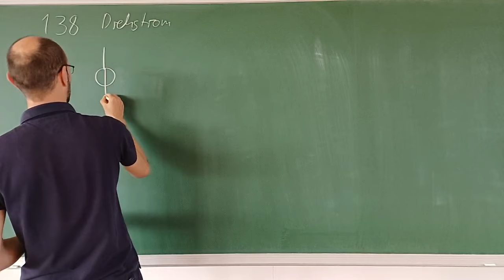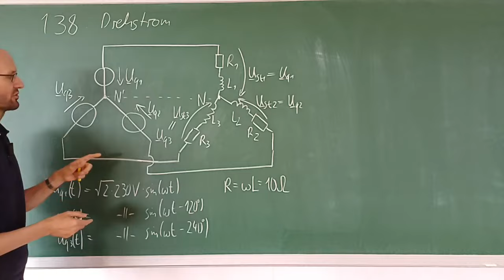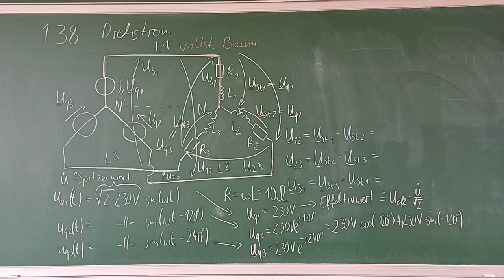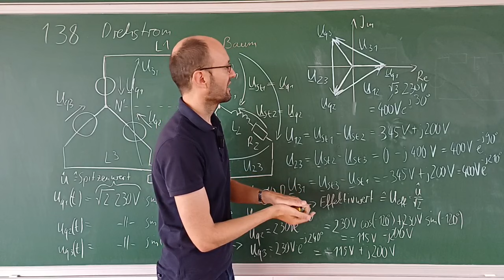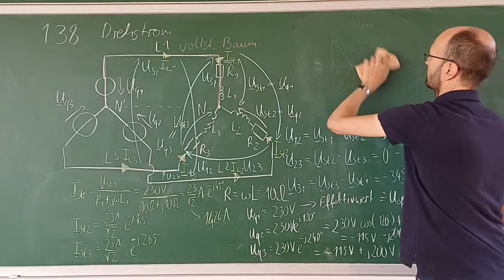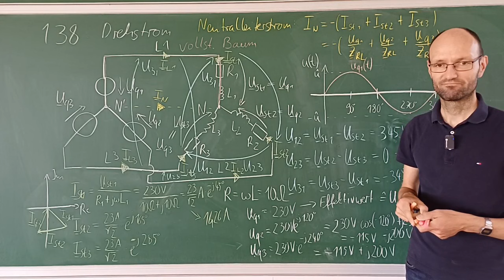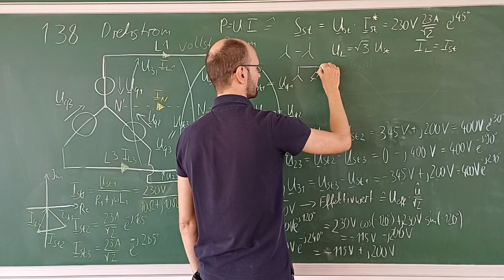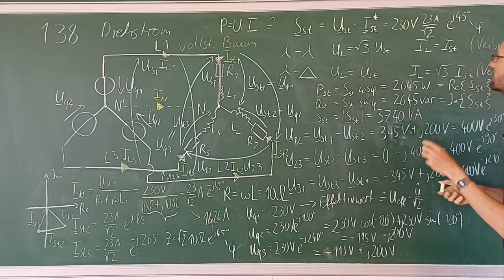Berechnung eines symmetrischen Drehstromsystems mit einem ohmsch-induktiven Verbraucher (Aufg. 138)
In diesem Mitschnitt des Livestreams einer Tafelübung zu den Grundlagen der Elektrotechnik diskutieren wir sehr ausführlich die Lösung der Aufgabe 138, in der es um ein symmetrisches Drehstromsystem mit Sternschaltung der Quelle und des Verbrauchers geht. Dabei berechnen wir unter anderem die Strangspannungen, Außenleiterspannung, Strangströme und Außerleiterströme nach Betrag und Phase. Für die Spannungen wird auch ein Zeigerbild gezeichnet. Außerdem diskutieren wir, warum in diesem Fall der Neutralleiterstrom Null wird. Abschließend berechnen wir die Wirkleistung, Blindleistung und Scheinleistung für jeden Strang.

Kapitelmarken:
0:00:00 Erklärung der Aufgabe
0:06:54 Strangspannung des Verbrauchers
0:15:40 Außenleiterspannungen
0:26:09 Zeigerbild der Spannungen
0:35:59 Strangströme und Außenleiterströme
0:46:31 Neutralleiterstrom
0:51:39 Warum ist der Neutralleiterstrom Null?
0:53:21 Zeigerbild der Ströme
0:55:14 Zeitdiagramm der Spannungen
1:05:19 Komplexe Leistungen berechnen
1:17:16 Diskussion der Einheitenschreibweise